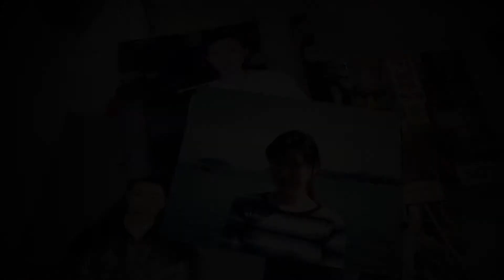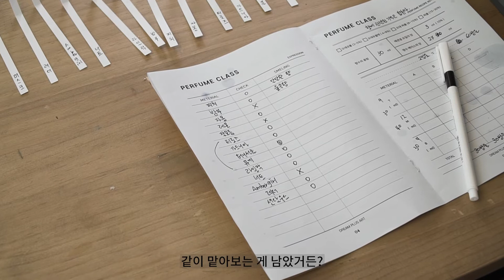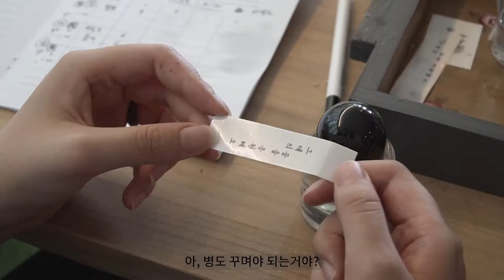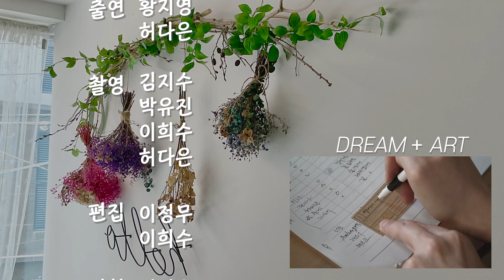캡스톤 디자인 - 당신을 닮은 향수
㈜드림플러스아트

내가 좋아하는 향을 함께 찾아가고 공유할수있다는건
참으로 행복한 일인거 같습니다.
곁에있는 누군가와 함께~~
좋아하는 것들을 공유해보세요^^

당신을 닮은 향수 만들기